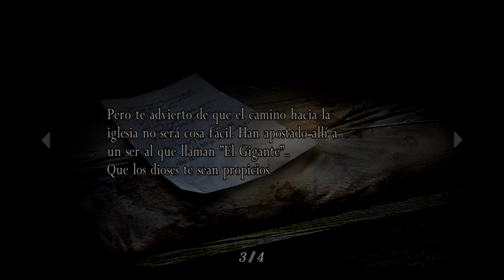Resident Evil 4 (2022) *Lionhearth704* (8)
Jugando Resident Evil 4